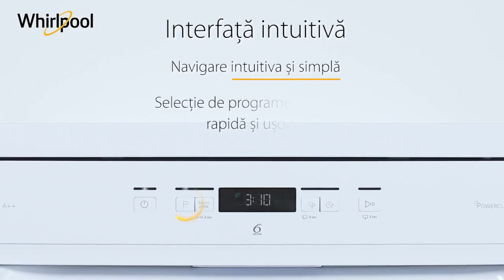Whirlpool WRIC 3C26